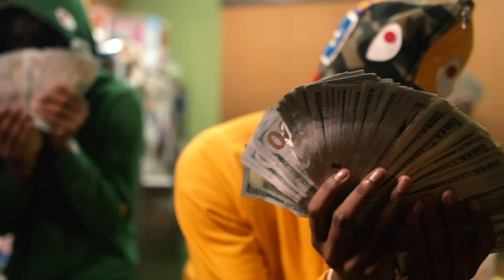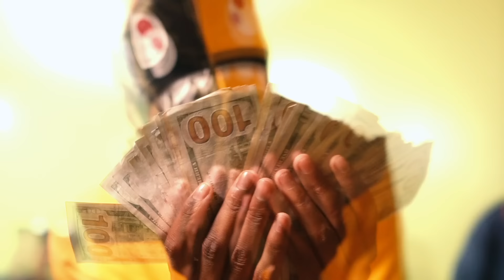Drego & Beno "Slatt Season" (Official Music Video) Shot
Drego & Beno “Slatt Season”

“Sorry for the Get Off” Available Now!